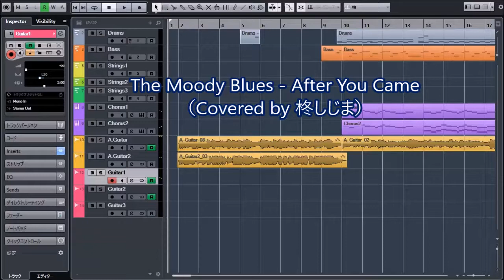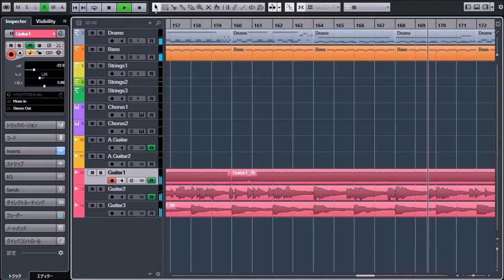The Moody Blues - After You Came(Covered by 柊しじま)